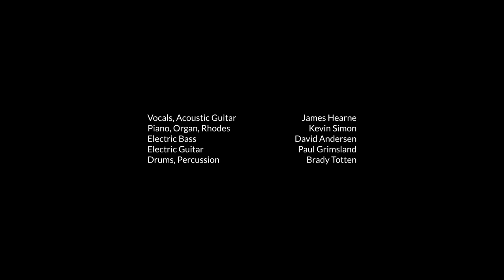James Hearne | "Moon Over My Shoulder" | Official Music Video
James Hearne: vocals, acoustic guitars
Kevin Simon: piano, organ, rhodes
David Andersen: electric bass
Paul Grimsland: electric guitars
Brady Totten: drums and percussion on “Moon Over My Shoulder”

Ashten Falter: Director/Producer
Michael Mendez: Producer/AD
Emma Johnson: Cinematographer/DP
Travis Escoffery: Editor
Isaac Rowry: Gaffer
Jose Alarcon: Grip/Best Boy
Daniella Gutierrez: Prop Master
Aaron Osceola: Sound PA
Cathy Egboh: Best Girl Electric
Ben Falter: Set Construction/Grip/Best Boy
Behind The Scenes DP/PA: Sam Stanbery
Travis Escoffery General PA

Breann Steele: Patron
Travis Escoffery: Featured Extra

Extras:
Erin Cuevas
Lilly Ettinger
Vanessa Maleare
Maki Yamamoto
David Eng
Madison Eng
Brad Scurria
Alex Beck
Elijah Garza
Fraser Mince
Aslan French

All music and lyrics by James Hearne
Produced by James Hearne
Recorded at Art Farm Studios, Accord NY
Engineered and mixed by David Andersen
Assisted by Zev Pogrebin
Mastered by David Drago
Mastered at 1809 Studios, Macedon NY